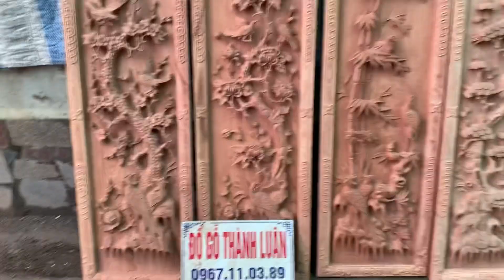🔴BÁO GIÁ | 3 Bộ Tranh Tứ Quý Gỗ Hương Đá 40x1m27x5 | Đồ Gỗ Thành Luân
Đồ Gỗ Thành Luân công khai báo giá nhiều bộ tranh tứ quý gỗ gụ và gỗ hương đục trạm kênh bong sắc nét giá bình dân
Đồ Gỗ Thành Luân Công Khai Báo Giá Các Bộ Tranh Tứ Quý Gỗ Hương Đá và Gỗ Gụ Đục Trạm Kênh Bong Moi Móc Có Kích Thước Như Sau:
- Loại 37 x1m17 x 5cm gỗ hương giá 18,5tr
-  Loại 37 x1m17 x 5cm gỗ  giá 17,5tr
-  Loại 37 x1m17 x 4cm gỗ gụ gía 16,5tr